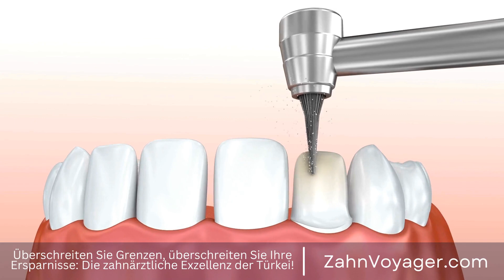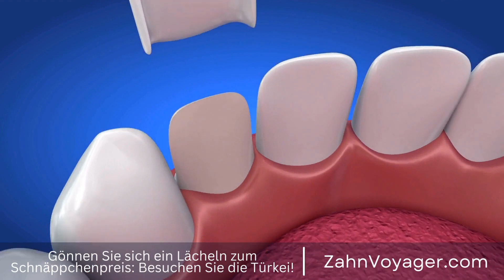Transform Your Smile with Dental Crowns in Turkey - Is it Worth the Trip?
Einführung:

Dental crowns are a common dental procedure used to restore damaged or decayed teeth. They are also used to improve the appearance of teeth that are misshapen or discolored. In recent years, many people have been traveling to Turkey for dental procedures because of the lower costs compared to European countries. In this article, we will compare the cost of dental crowns in Europe and Turkey to help you decide where to go for your dental treatment. Dental crowns, common, dental procedure, restore, damaged, decayed, improve, appearance, missha